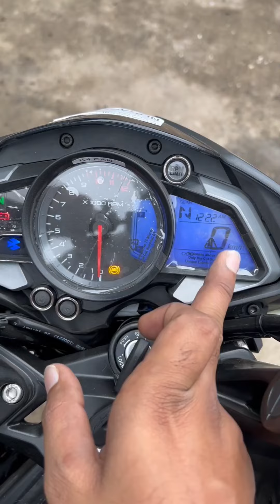Bajaj Pulsar NS200 All New Updates Here.